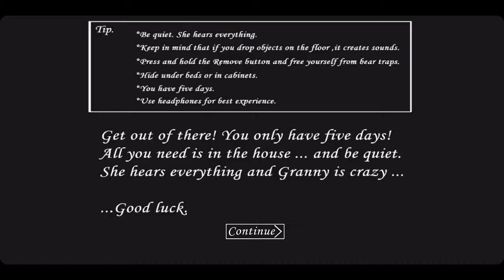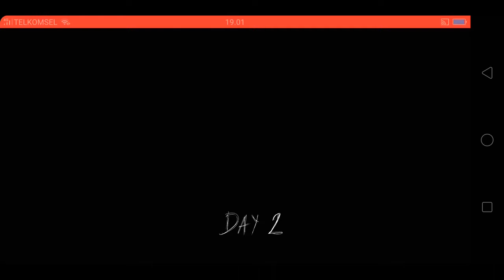Si kembar main hantu serem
Hantu seremmm